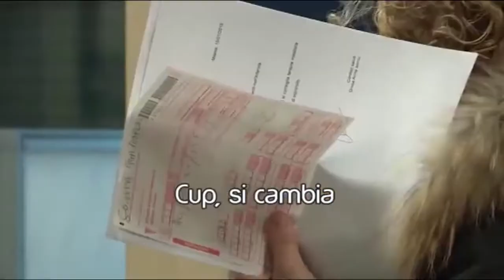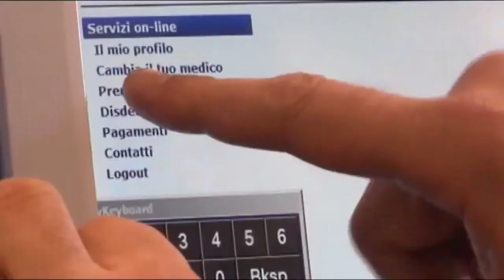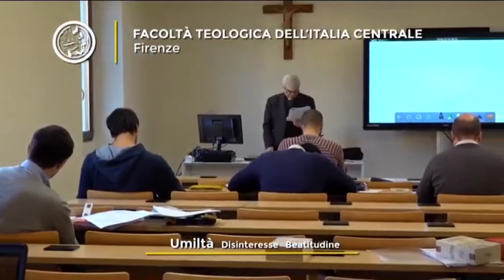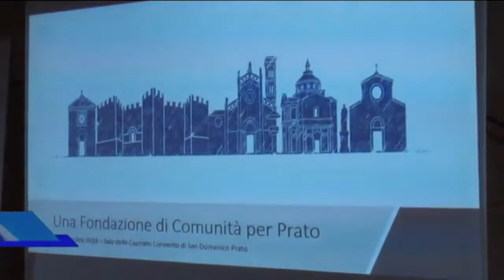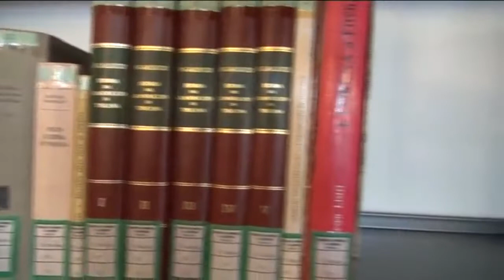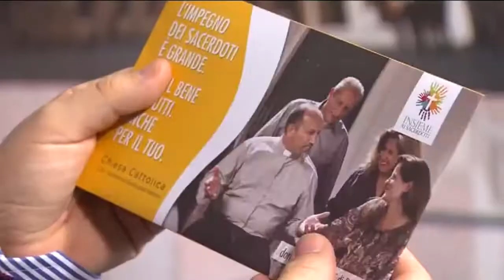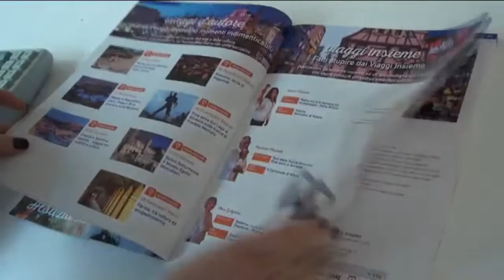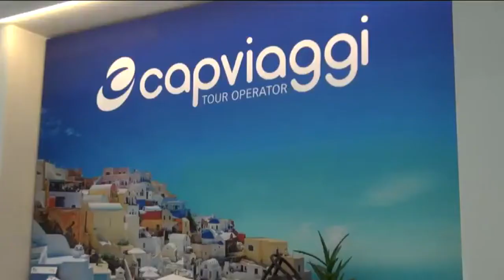Telegiornale sera del 22 11 2019